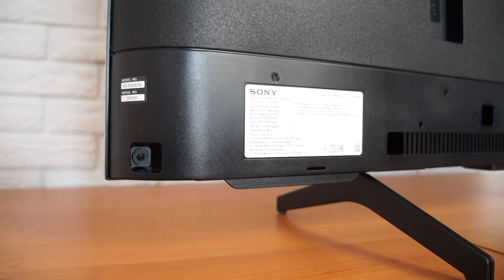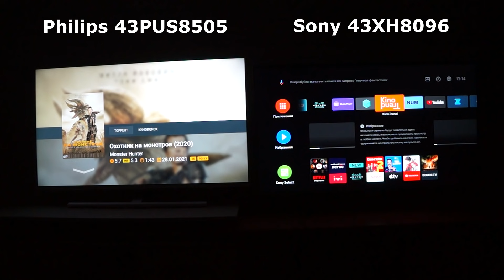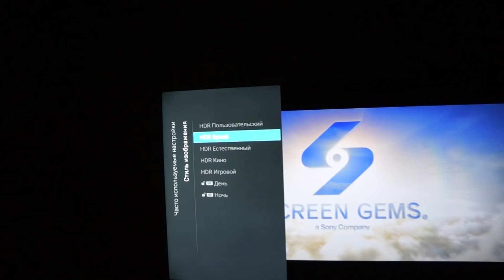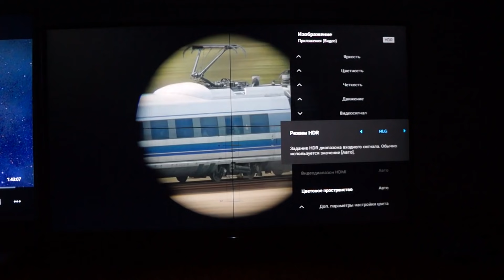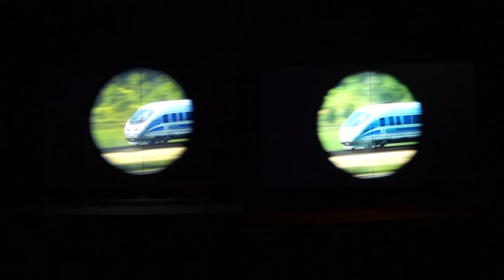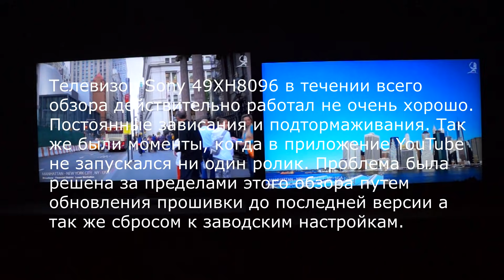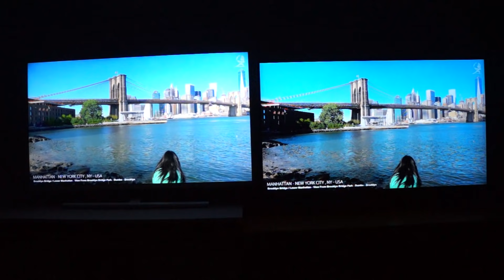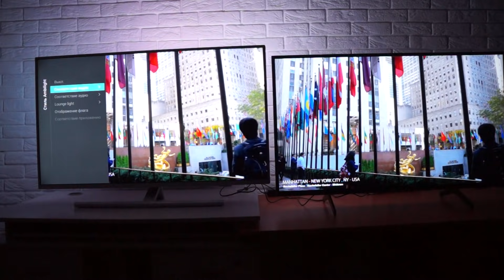Телевизор Sony 43XH8096 в сравнение с Philips 43PUS8505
Материал по телевизору Sony 43XH8096 был отснят еще три месяца назад, но делать полноценный длинный обзор смысла не было, ведь на канале уже есть обзор аналогичной модели только в диагонали 49 дюймов!
Сегодня мы посмотрим интересное, живое видео по сравнению этого телевизора с основным конкурентом, который находится в этом ценовом сегменте - Philips 43PUS8505/12